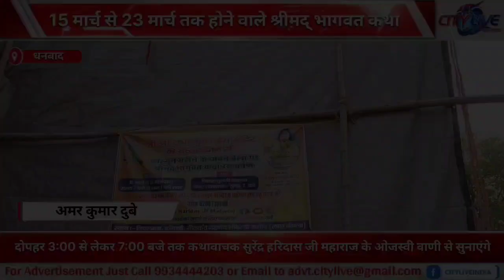15 मार्च से 23 मार्च तक होने वाले श्रीमद् भागवत कथा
15 मार्च से 23 मार्च तक होने वाले श्रीमद् भागवत कथा,
दोपहर 3:00 से लेकर 7:00 बजे तक कथावाचक सुरेंद्र हरिदास जी महाराज के ओजस्वी वाणी से सुनाएंगे